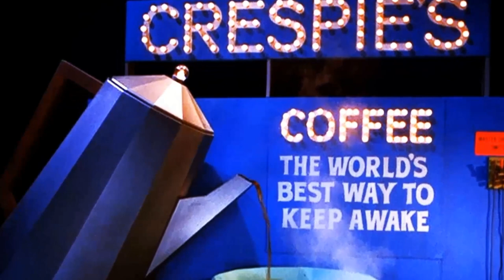TikTok Feedback Suggests: Batman TV Series Is an Unacknowledged Figure for the Youth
Adam West as Batman
Burt Ward as Robin
Alan Napier as Alfred
Neil Hamilton as Commissioner Gordon
Stafford Repp as Chief O'Hara
William Dozier as Narrator
Madge Blake as Mrs. Cooper
Yvonne Craig as Batgirl
Cesar Romero as The Joker
Burgess Meredith as The Penguin
Julie Newmar as The Catwoman
James O'Hara as Policeman
Byron Keith as Mayor Linseed
Frank Gorshin as The Riddler
Victor Buono as King Tut
David Lewis as Warden Crichton
Vincent Price as Egghead
Anne Baxter as Olga
Al Wyatt Sr. as Chilblains
Richard Bakalyan as C. B.
Carolyn Jones as Marsha, Queen of Diamonds
Estelle Winwood as Aunt Hilda
Joe E. Tata as Goon
Anthony Larry Paul as Digby
Cliff Robertson as Shame
Eartha Kitt as The Catwoman
Gil Perkins as Dicer
Tony Epper as Goon
Milton Berle as Louie, the Lilac
David Wayne as The Mad Hatter
Don 'Red' Barry as Tarantula
Victor Lundin as Chief Standing Pat
Diane McBain as Lisa
Lewis Charles as Armband
Joe Brooks as Fat Man
Maurice Dallimore as Superintendent Watson
Rudy Vallee as Lord Marmaduke Ffogg
Glynis Johns as Lady Penelope Peasoup
Len Felber as Bank Manager
Milton Stark as 2nd Zoologist
Jock Mahoney as Leo
Leslie Parrish as Emma Strunk
Terry Moore as Venus
Lyn Peters as Lady Prudence
Al Ferrara as Trap Door
Joe Di Reda as Mars
Sivi Aberg as Mimi
Allen Emerson as Glider
Edy Williams as Rae
Lynley Laurence as Kit
Louis Quinn as Latch
John Mitchum as Rip Snorting
Hal Baylor as Mercury
Stacey Gregg as Rosamond
James Griffith as Trusty
Tim O'Kelly as Royal Jester
Violet Carlson as Old Lady
Aleta Rotell as Daisy
Nannette Turner as Duchess
Tol Avery as Prescott Belmont
Pat Becker as Cattie
James Brolin as Driver
Monte Landis as Basil
Harvey Jason as Scudder
Van Williams as The Green Hornet
George Sanders as Mister Freeze
Bruce Lee as Kato
Julie Gregg as Finella
Ethel Merman as Lola Lasagne
Dina Merrill as Calamity Jan
Woodrow Parfrey as Rooper
Michael Fox as Inspector Basch
Hermione Baddeley as Frontier Fanny
Richard Krisher as Cop
Frank Baron as Henchman #1
Jim Drum as Clancy
Boyd Santell as Sethos
Don Hannum as Art Rogers
Jeanie Moore as Catarina
Howard Duff as Cabala
Steve Conte as Henchman #2 1 episode, 1967
Gary Owens as Voice on Radio
Breena Howard as Miranda
Linda Harrison as Cheerleader II
Roddy McDowall as The Bookworm
Shelley Winters as Ma Parker
Van Johnson as The Minstrel
Art Carney as The Archer
Otto Preminger as Mr. Freeze
Michael Rennie as Sandman
Malachi Throne as False Face
Maurice Evans as The Puzzler
Walter Slezak as The Clock King
Liberace as Chandell
Eli Wallach as Mr. Freeze
John Astin as The Riddler
Tallulah Bankhead as Black Widow
Joan Collins as The Siren
Jill St. John as Molly
Sherry Jackson as Pauline
Susan Silo as Mousey
Edward Everett Horton as Chief Screaming Chicken
Kathy Kersh as Cornelia
Joan Staley as Okie Annie
Nancy Kovack as Queenie
Woody Strode as Grand Mogul
Myrna Fahey as Blaze
Barbara Stuart as Rocket O'Rourke
Vito Scotti as Matey Dee
Kathleen Crowley as Sophia Starr
Barbara Nichols as Maid Marilyn
Jack Kruschen as Eivol Ekdal
Tisha Sterling as Legs
Robert Hogan as Paul Diamante
Ziva Rodann as Nefertiti
Francine York as Lydia Limpet
Jack Kelly as Jack O'Shea
Linda Gaye Scott as Moth
Donna Loren as Susie
Jane Wald as Jill
Chad Stuart as Chad
Peter Mamakos as Royal Lapidary
Leslie Perkins as Amanda
Jacques Bergerac as Freddie the Fence
Lee Meriwether as Lisa Carson
Deanna Lund as Anna Gram
Jean Hale as Polly
Reginald Gardiner as Bernie Park
Lesley Gore as Pussycat
Dee Hartford as Miss Iceland
George Furth as Gallus
Eileen O'Neill as Millie Second
Marilyn Hanold as Doe
Phyllis Douglas as Josie Miller
Marianna Hill as Cleo Patrick
Francis X. Bushman as Mr. Van Jones
Bill Williams as Multimillionaire
John Crawford as Printer's Devil
Spring Byington as J. Pauline Spaghetti
Reginald Denny as King Boris
Lane Bradford as Cordy Blue
Ralph Manza as Felix
Robert Cornthwaite as Allan A. Dale
Harvey Lembeck as Eagle-Eye
Jeremy Clyde as Jeremy
Dan Seymour as The Maharajah
Billy Curtis as Midget
Shelby Grant as Princess Sandra
Paul Smith as Artemus Knab
Allen Jaffe as Harry
Kip King as Nick
Gail Hire as Miss Bacon
Anthony Aiello as Pressman
Roland La Starza as Cappy
Remo Pisani as Bass
Dick Kallman as Little Louie Groovy
J. Pat O'Malley as Pat Pending
H.M. Wynant as Frosty
Roger C. Carmel as Colonel Gumm
Leonid Kinskey as Professor Overbeck
Diana Ivarson as Baby Jane Towser
Jim Lefebvre as Across
Herbert Anderson as Harry Hummert